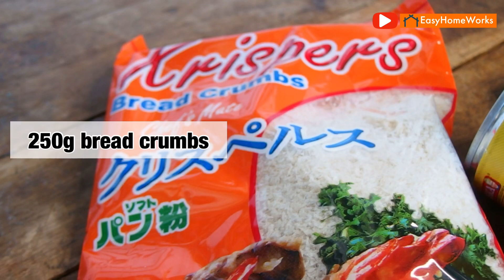Best Embutido Recipe | How to Cook Filipino Meatloaf | Filipino Pork Rolls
This is the famous recipe from the best cook in our small town. Embutido is served during gatherings but mostly during fiesta. Surely it is the best embutido recipe!

Ingredients

1kilo ground pork
1/4kilo hotdog
250g breadcrumbs
10 pcs egg
1 cup banana ketchup
1 can condensed milk
1 pc cheddar cheese
green peas
1 pc large carrot
2 pc onion
1 whole garlic
2 tbsp pepper
2 tbsp salt